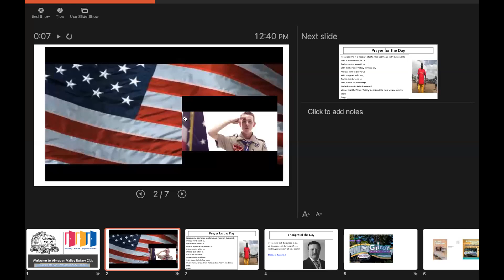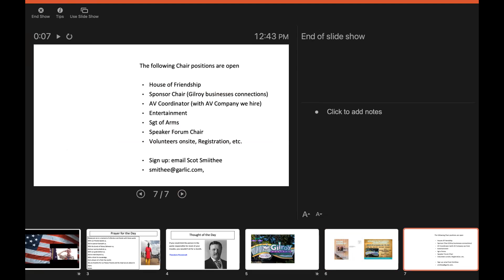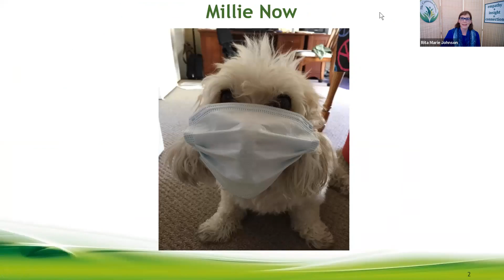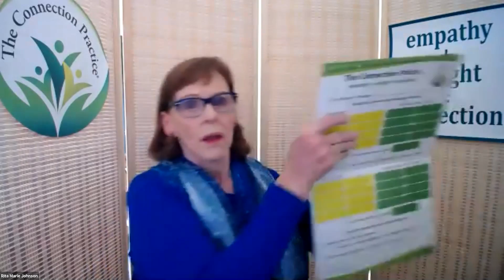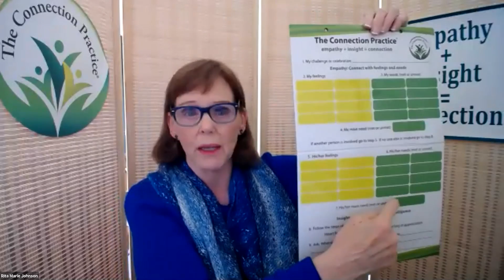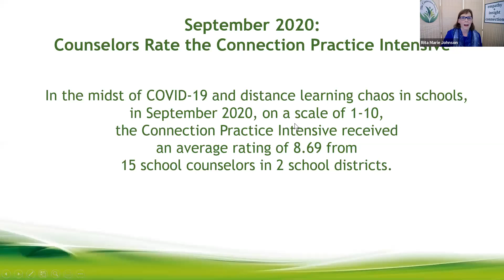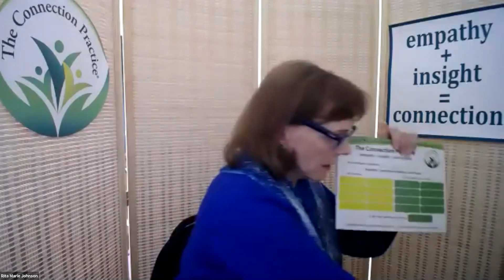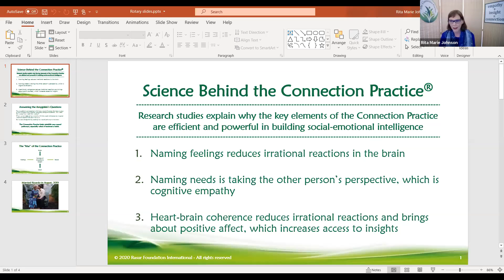Almaden Rotary Zoom Mtg/Spreaker: Rita Marie Johnson/Topic: Emotional First Aid for OUr Time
Topic: Emotional First Aid for Our Time

Rita Marie Johnson, and her trainers worldwide, help adults and children resolve inner turmoil and conflicts with others using the Connection Practice. In 2002, Rita Marie created this wellness habit for living happily with yourself and others. She taught it as a graduate course at the United Nations University for Peace and it won the Ashoka Changemakers Innovation Award, chosen from 79 projects in 32 countries.  Her book, Completely Connected, is an Amazon bestseller and won a Nautilus Award in the Psychology Category. Over 100,000 adults and children in the US, Costa Rica, Japan, and other countries have learned the Connection Practice. Rita Marie is a member of Gilroy Rotary

Profile:  Rita Marie Johnson, Founder, and CEO, Rasur Foundation International